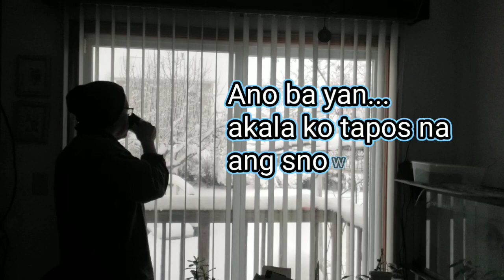SA TOTOO LANG, AKALA KO TAPOS NA!